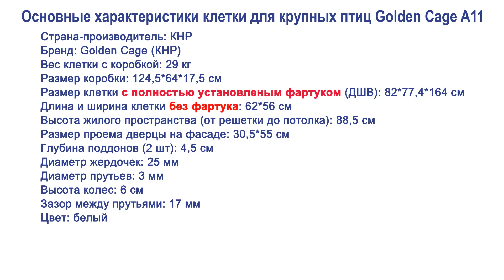Вольер Golden cage для крупных птиц A11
Вольер для крупных птиц А11 оснащен колесами для перевозки. Усиленные стальные прутья клетки с покрытием «ЭКОэмаль».

Выдвижной металлический поддон для удобства ежедневного ухода за клеткой.

Просторный верхний выгул. Выдвижной металлический поддон для удобства ежедневного ухода за выгулом.

В комплектацию клетки входят лесенка, 2 жердочки (большая и маленькая для выгула), 5 металлических кормушек повышенной емкости для сухого и влажного корма, 4 колеса. Кормушки, которые находятся в вольере оснащены системой «АНТИСБРОС».

Диаметр прута: 3 мм.

Диаметр жердочек: 2,5 см.

Большая дверь, с дополнительным фиксатором . Эта модель подходит для содержания жако, какаду, кореллы, розеллы, какарика и других средних и крупных птиц.

Расстояние между прутьями - 1,7 см.

Цвет: черная, белая.

Размер клетки с подставкой и фартуком: 82*77,4*164 см.

Размер без фартука: 62*56*164 см.

Производство: Golden cage, Китай.